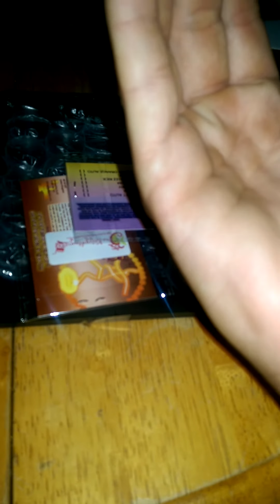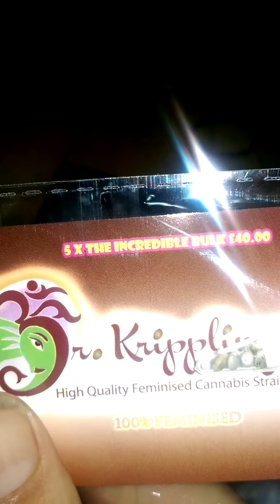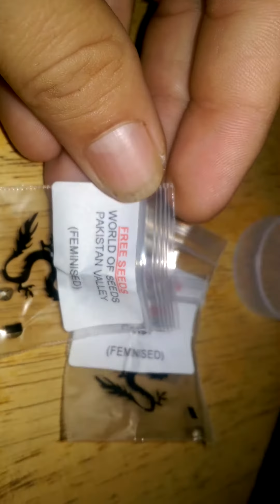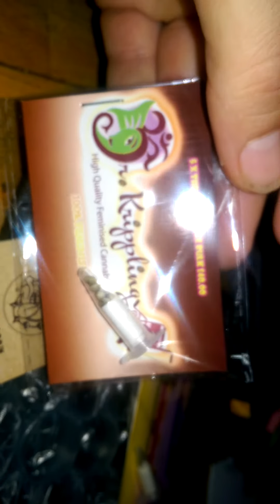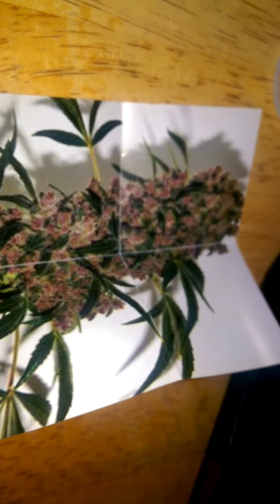9/6/2016 Herbie's seeds unpacking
First order from Herbies